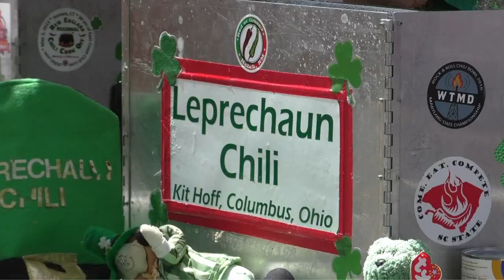Belton Chili Cook-off 2018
Potential international implications at the Annual Belton Chili Cookoff.  This family-oriented non-profit event qualifies the SC contender for the Chili Societies World Finals.  Proceeds benefit various Upstate non-profits.